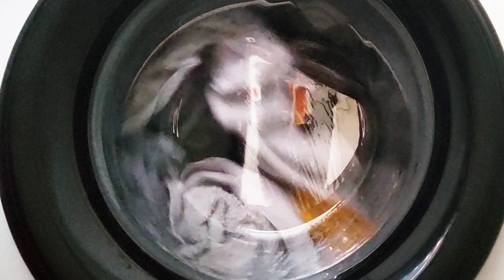After washing the laundry changed color